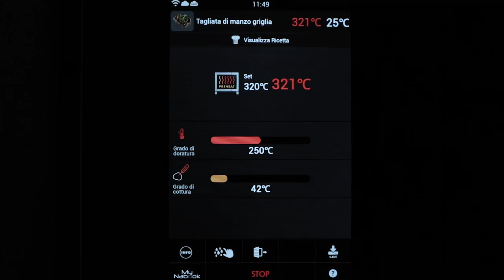LAINOX EN NABOO BOOSTED is powerful...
Naboo boosted is powerful...
💥Up to 20% more powerful💥Preheating up to 320°C
An unique and exclusive feature! Naboo boosted, with up to 20% more power, controls a preheating temperature of up to 320°C.
It guarantees perfect full loads with even faster cooking times. More powerful, however, does not mean greater energy consumption. Thanks to new energy supply systems, Naboo boosted allows for savings of up to 16% less compared to previous models.